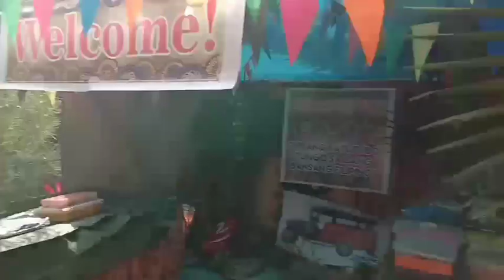Must Watch: MVBAI Buwan Ng Wika Culmination With Full Program Highlights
This year each MVBAI grade levels has performed different Philippine festivals, cultural and retro dance as celebration of Buwan Ng Wika 2019.